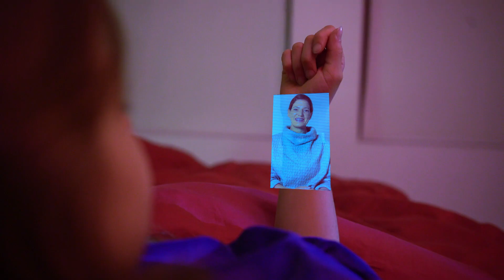O Antes (The Before)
O Antes é um conto de ficção científica para crianças de todas as idades.
(The Before is a science-fiction short movie for kids of all ages)

Com: Lillian Hastings
 e Sophia Maisch

Direção,
Produção,
Cenografia e
Figurino:

Lillian Hastings
 e Maurizio Mancioli

Roteiro:
 Betty Vidigal
Fotografia,
Montagem
 e Efeitos especiais
: Maurizio Mancioli

Trilha: Music Box - Jean-Baptiste Lully Courant – Envato Market